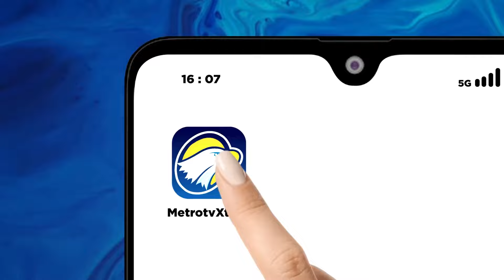BREAKING NEWS - Sidang Isbat 1 Syawal 1445 Hijriah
MetroTV, Kementerian Agama menggelar sidang isbat penetapan 1 syawal 1445 Hijriah hari ini, pemantauan Hilal dilakukan di 120 titik di seluruh Indonesia.